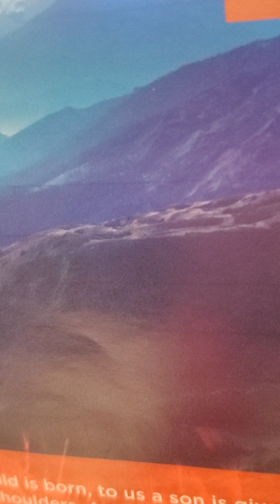Sunday school March 20 2022 ages 18 to 24